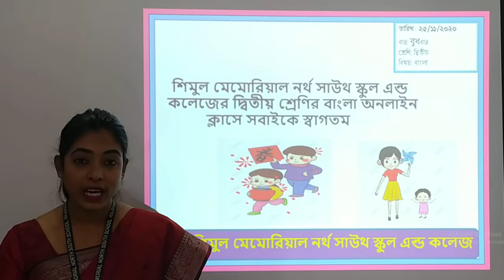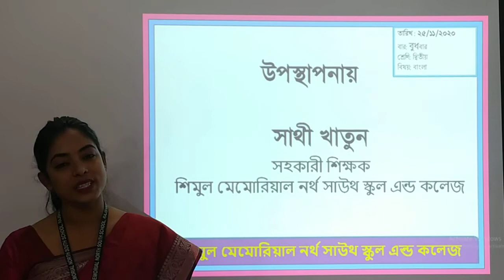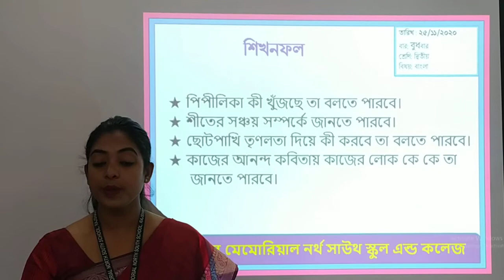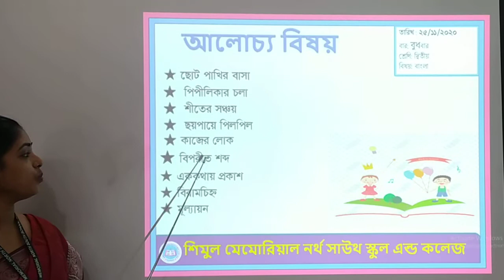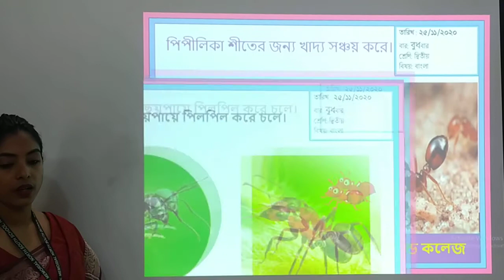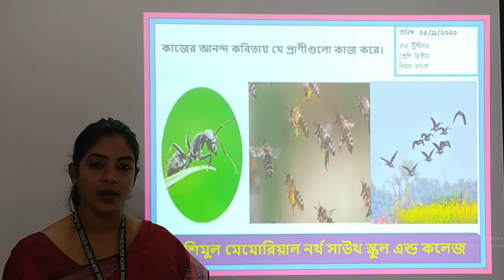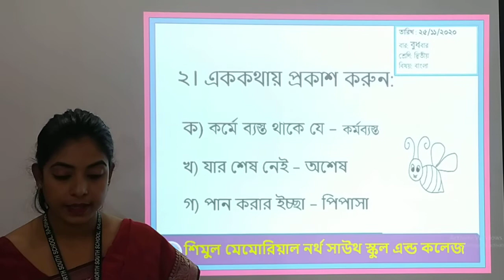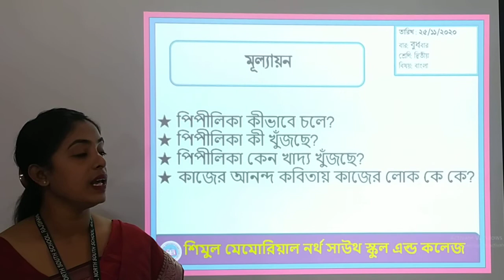Two-Bangla, Date: 25.11.2020